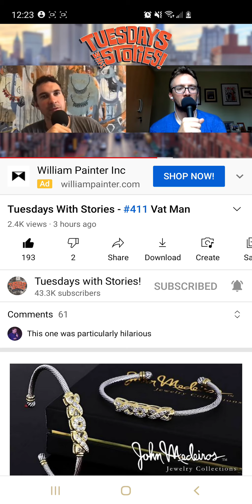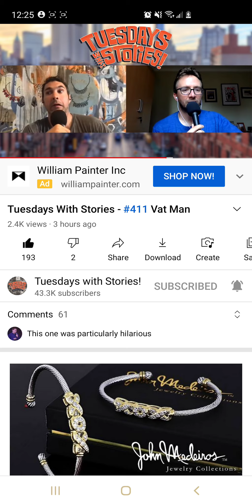Tuesdays With Stories : My Queefs Playing Tricks On Me, Dam It Feels Good To Be Tuesgay